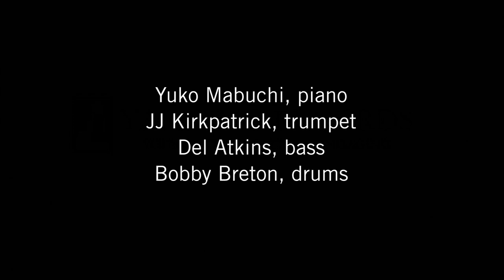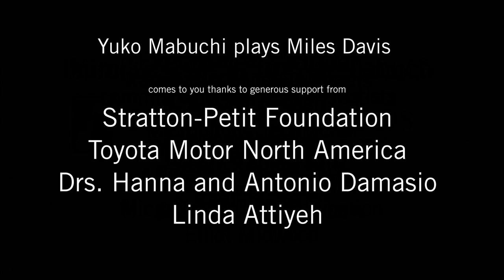Yuko Mabuchi plays Miles Davis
Yuko Mabuchi plays Miles Davis has taken the jazz world by storm, winning NativeDSD’s coveted Jazz Album of the Year earning a special commendation from the City of Los Angeles for this recording and receiving the prestigious LAOC Audio Society Medallion.  Unlike the Recording Academy, where wide-ranging members vote for their favorites, the LAOCAS Medallion has only been awarded seven times in its history, and recipients are selected by a blue-ribbon panel reminiscent of the ICMA, Grand Prix du Disque, Diapason d'Or de l'Année or Gramophone Awards.

Bob Levi, chairman of LAOCAS, wrote “Yuko Mabuchi Plays Miles Davis is much better than superb.  It is historic!  I listened to this concert performance over and over.  It is compelling.  It is lively.  It is at times explosive.  It is always original and filled with intensely new musical ideas from many old Miles favorites. Yuko Mabuchi plays so powerfully and rhythmically; she owns this music, feels this music, believes this music.  This is the real deal.  This is Audiophile Gold.   The more robustly you play it, the more alive and intimate it becomes.”

Yuko Mabuchi Trio thrills audiences with every concert.  Her January performance opening for Branford Marsalis in the 1,800 seat Renée and Henry Segerstrom Concert Hall whet international jazz appetites.  She next headlined the Arlington Jazz Festival in Texas, and Yuko Mabuchi Trio performs in Blues Alley in April as part of the Cherry Blossom Festival in Washington D. C.  European and Asian stages beckon. Yuko’s debut recording on Yarlung, Yuko Mabuchi Trio, was a top seller in the Yarlung catalog last year, in CD, downloads and vinyl.  Yuko deserves this success.

 "The Absolute Sound" published a rave review of her Segerstrom concert.  Elaborating further, Rick Brown wrote “Yuko Mabuchi combines sexy athleticism at the piano with serious musical poetry.  The young fans in the house responded to both with great enthusiasm.  So did audience members in their 70s and 80s. This was a fast up-tempo set resulting in thunderous applause with audience members yelling and stamping their feet for the standing ovation at the end…. I recognized some audience members who had driven from San Francisco or flown in from Hong Kong and different parts of the country for the event…. Yuko signed CDs and LPs at intermission with the longest lines I’ve seen in years….  She returned for another hour to greet audience members and sign more CDs after the second half."

Yuko Mabuchi plays Miles Davis is available in two volumes on 180 Gram 45 RMP vinyl thanks to executive producers Craig & Diane Martin.

Executive producer Randy Bellous and Toyota North America underwrote the concert itself and the CD, DSD and HDTracks formats.

Yuko returned to The Brain and Creativity Institute's Cammilleri Hall for this live concert tribute to the great Miles Davis on April 25th, 2018. YouTube thumbnail portrait of Miles Davis courtesy of Wikimedia Commons, photo: Gottlieb.  Album images by Cooper Bates photography.  Thank you!

Yuko Mabuchi, piano
JJ Kirkpatrick, trumpet
Del Atkins, bass
Bobby Breton, drums